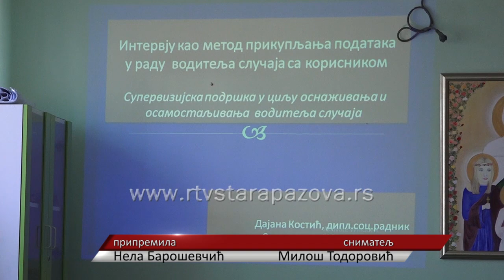Regionalni sastanak supervizora Srema u Staroj Pazovi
U centru za socijalni rad u Staroj Pazovi danas je održan regionalni sastanak supervizora sa teritorije Srema.